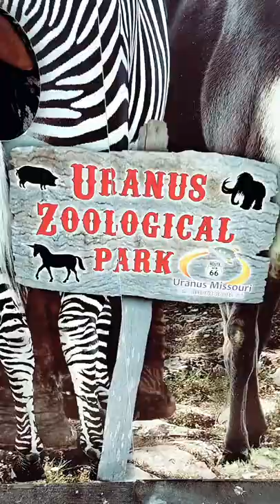Don't Feed the Animals in Uranus! 😼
We suggest that you DON'T feed the animals in Uranus... BUTT. you can totally get your picture taken from their best side!! Smile and say cheese!

Want some yummy fudge from Uranus? Check out the website below and you can have your fudge packed and shipped directly to you!